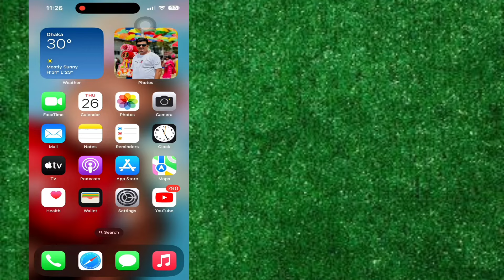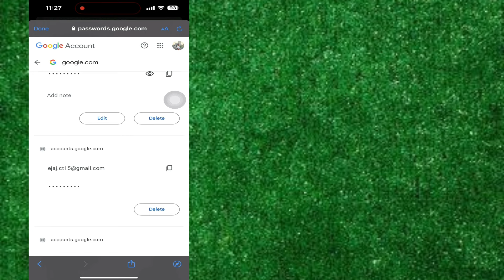How To See Google Account Password in iPhone (2023) | See Gmail Password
Here, In This Video I Will Show You How To See Google Account Password in iPhone. I Will Show The Easiest Process To See Gmail Password Easily. So Keep Watching The Full Video Without Skipped To Learn How To See Google Account Password in iPhone (2023) | See Gmail Password.

Your Quire About How To See Google Account Password in iPhone :

Can I See My Google Password On My Iphone?.
How Do I See My Google Account Password?.
How Do I Find My Google Account Password On My Phone?.
How Do I Find My Gmail Password On My Iphone Gmail App?.
How To See Your Google Account Password On Iphone.